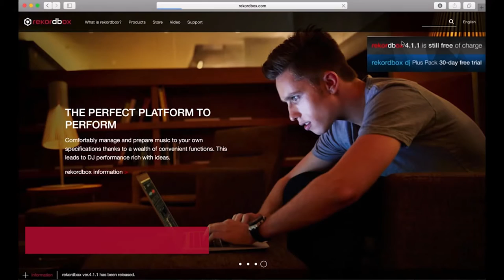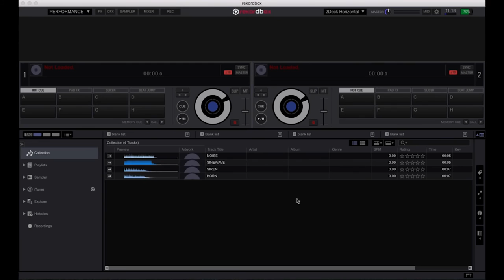DDJ-RX - Instalação - Pioneer DJ (Vídeo 1 de 10)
Pioneer DDJ-RX - Controlador 4 decks para Rekordbox DJ

O DDJ-RX da Pioneer DJ é um dos primeiros controladores nativos para  Rekordbox DJ, dando-lhe a flexibilidade necessária para preparar as suas faixas e, em seguida, obter um desempenho plug-and-play diretamente de seu laptop. O controlador espelha o layout do software precisamente para permitir performances intuitivas e criativas.
Jogs de baixa latência, Pads de desempenho multi-coloridos e um mixer de quatro canais oferecem controle altamente sensível. Você também pode usar o DDJ-RX como um mixer stand-alone.
Peso: 5,8Kgc